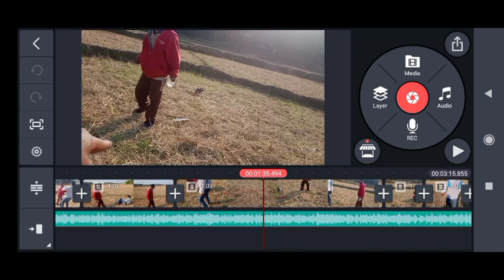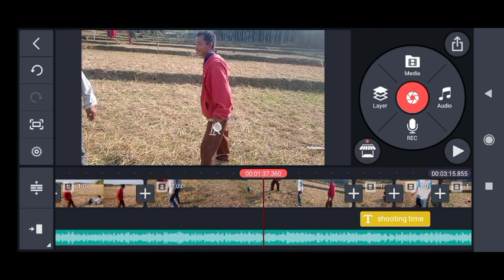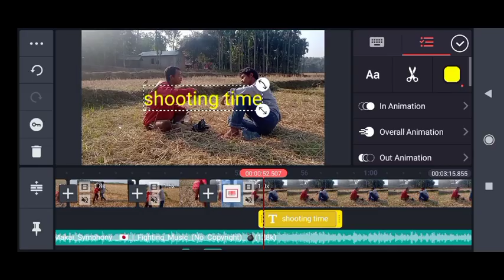garo movie shooting try garo filim shooting time